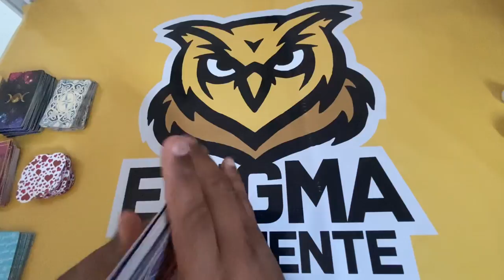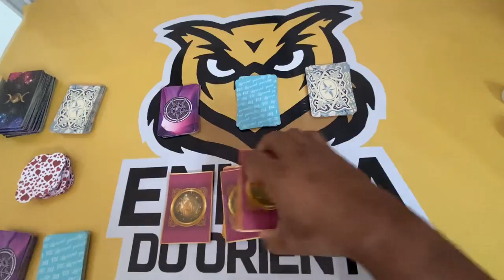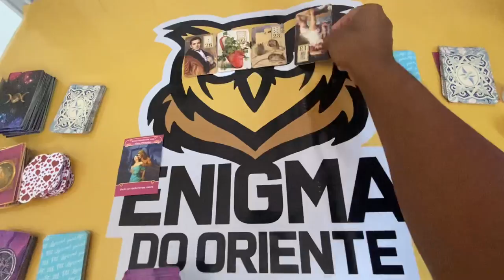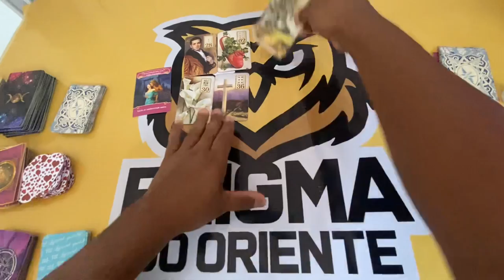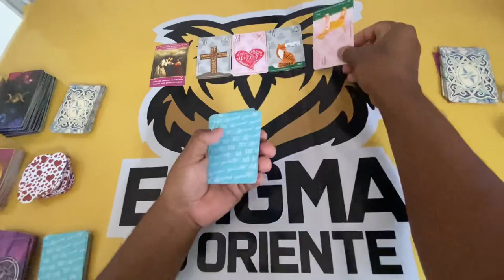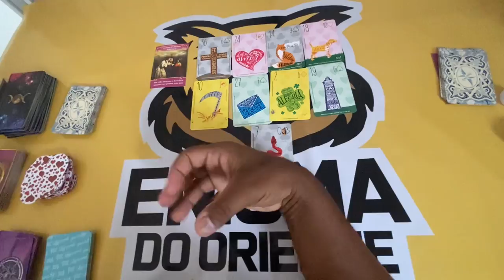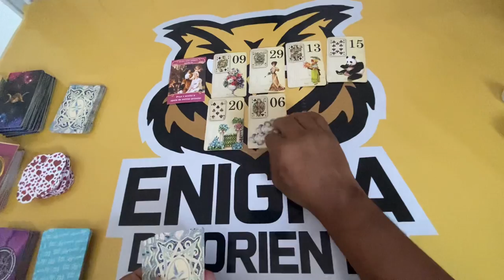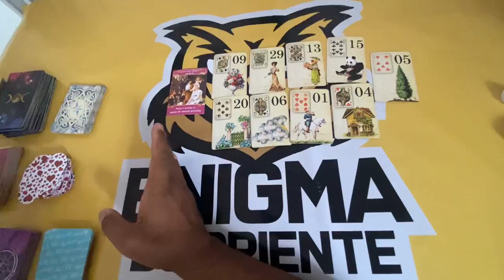ELE HOJE EM RELAÇÃO A VOCÊ! !!💘 [ Tarot Responde ] Tarô [Tarô ] Tarot